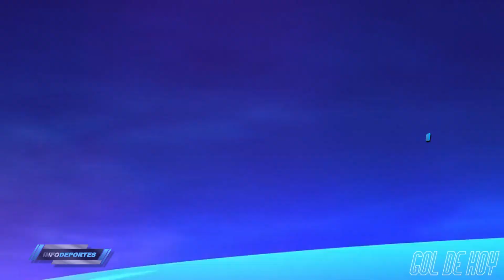INFODEPORTES - 10 DE DICIEMBRE DEL 2020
MADRlD CLASIFICA LIDER  HAT TRlCK DE NEYMѦR ,  RESUMEN JORNADA